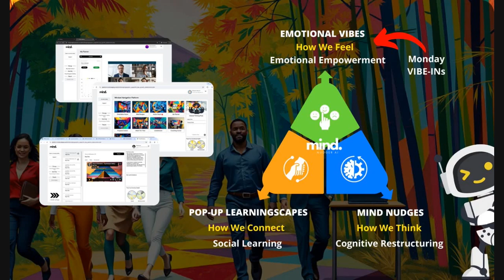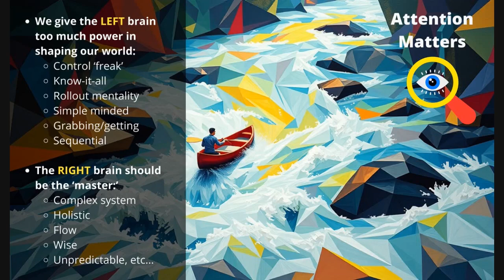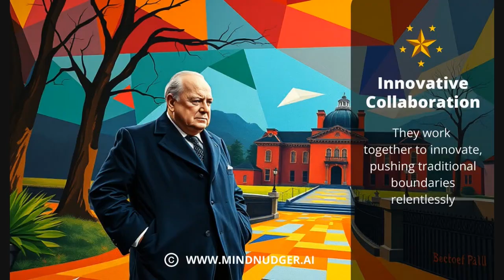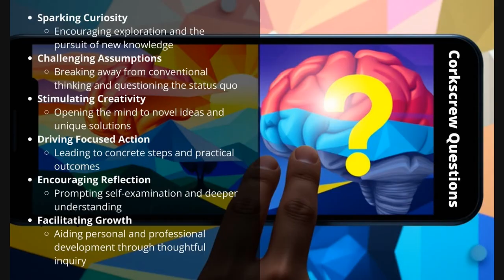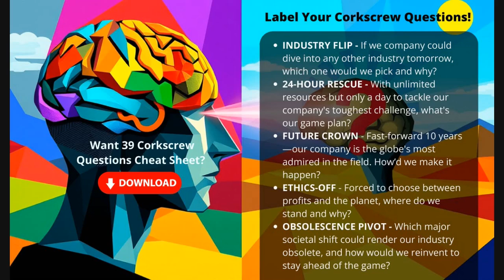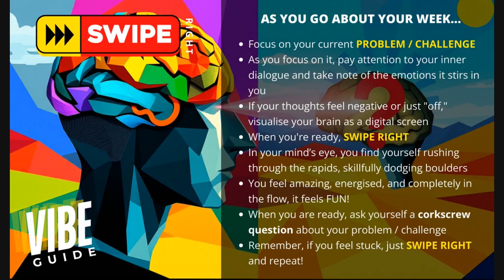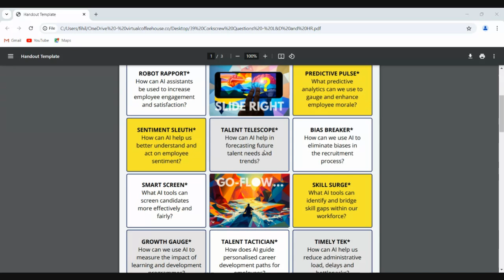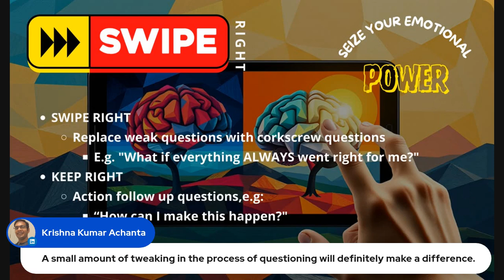The Art of Corkscrew Thinking Unleash Your Genius Monday VIBE IN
🚀 This Week's Mind Nudge Emotional VIBE-In 🌟

🌪️ The Art of Corkscrew Thinking: Unleash Your Genius 🧠

Join us this Monday as we dive into Churchill's groundbreaking concept of Corkscrew Thinking, an approach that revolutionized strategic problem-solving during WWII! Discover how to apply these unconventional and imaginative strategies to outsmart challenges and navigate uncertainty.

🌈 Take away powerful tools to seize your emotional power and thrive amidst disruptive change! 💡